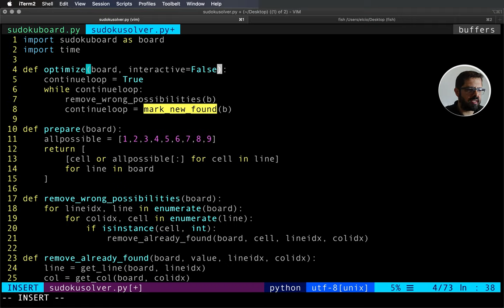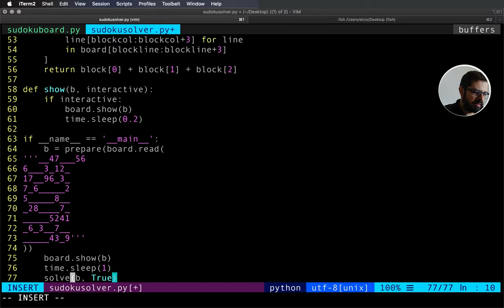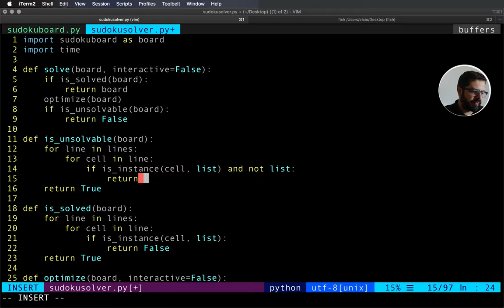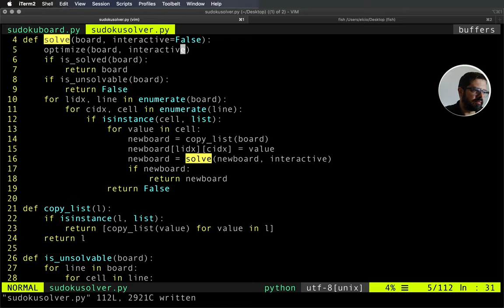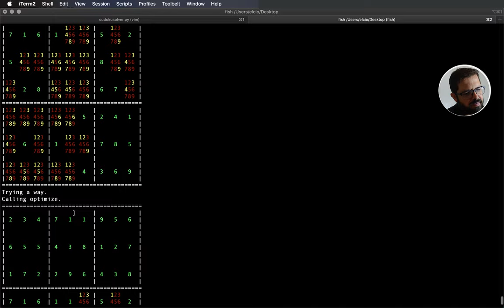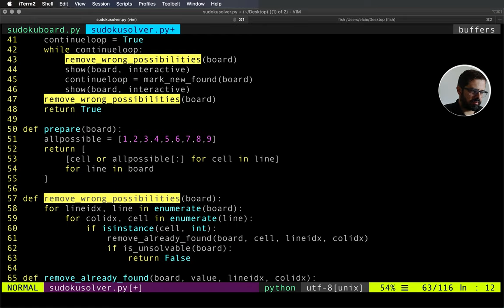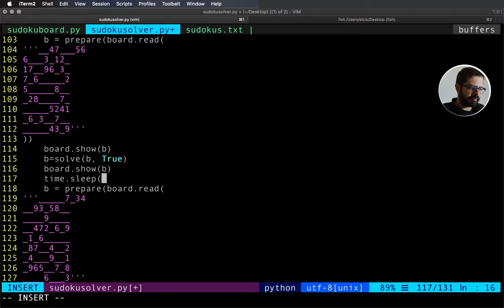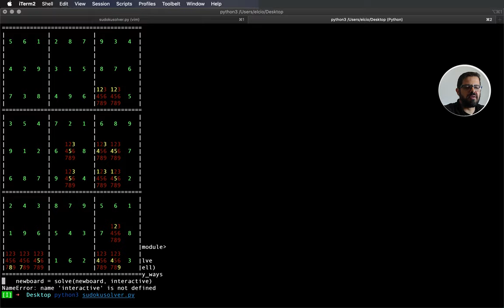Resolvedor de Sudoku - Parte 4 (final)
O vídeo de hoje é um pouco mais longo do que os que geralmente saem no canal, por um motivo bacana. Hoje terminaremos de construir nosso resolvedor de Sudoku.
Vale lembrar: "Divida suas grandes tarefas, ou tarefas difíceis em tarefas menores".
Se você gostou, deixe seu joinha. Não esqueça de deixar seu feedback nos comentários dizendo se você gostou desse tipo de vídeo.
Seu feedback é muito importante para produzirmos conteúdo relevante para você!